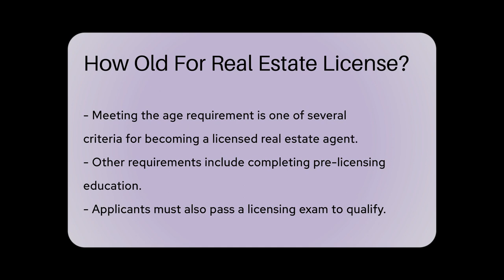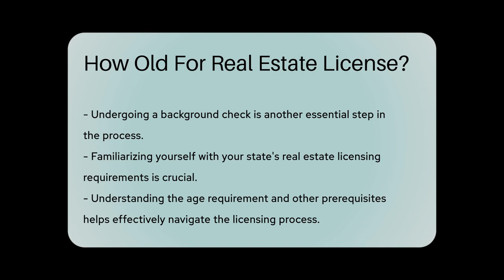How Old For Real Estate License? - CountyOffice.org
How Old For Real Estate License? In this informative video, we delve into the age requirements for obtaining a real estate license. Discover the varying age thresholds across different states and the importance of meeting these criteria before pursuing a career in real estate. Familiarize yourself with the regulations set by your state's real estate commission to ensure compliance with licensing prerequisites.

Understanding the age requirement is just the beginning; completing pre-licensing education, passing the licensing exam, and undergoing a background check are essential steps in becoming a licensed real estate agent. Stay informed about your state's specific licensing requirements to navigate the process effectively.

He